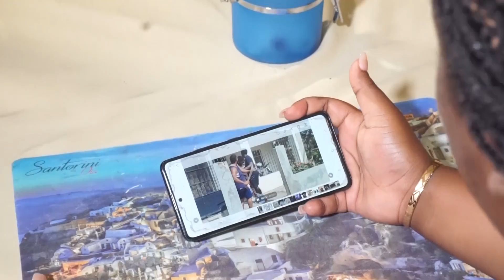HUMILLO A UN INDIGENTE SIN SABER QUE LA CUIDABA.